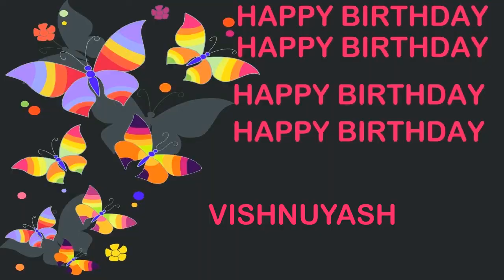VishnuYash Birthday Postcards & Postales